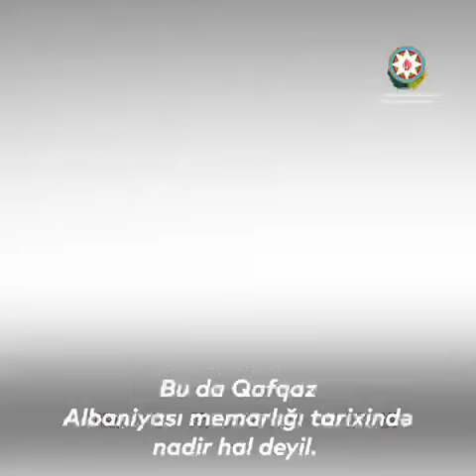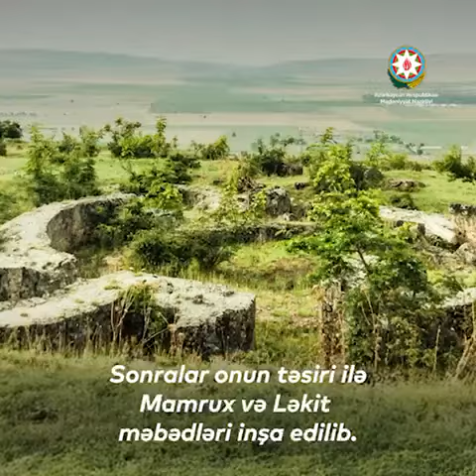Mədəni irsimiz: Kilsədağ məbədi